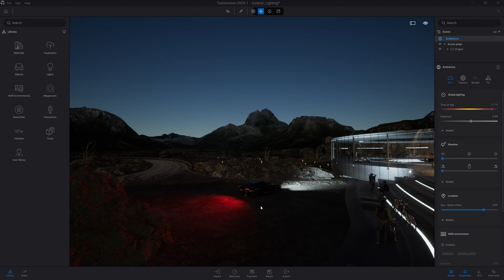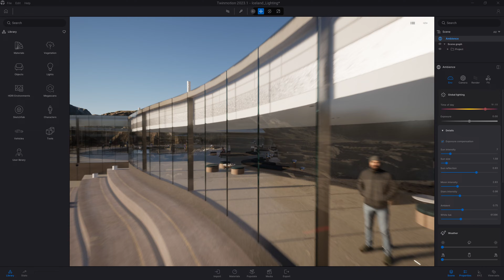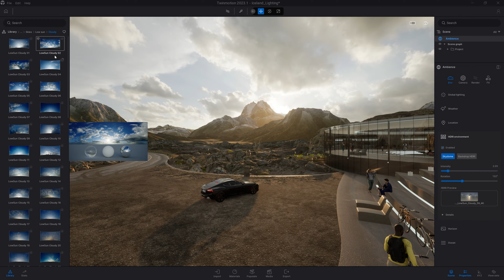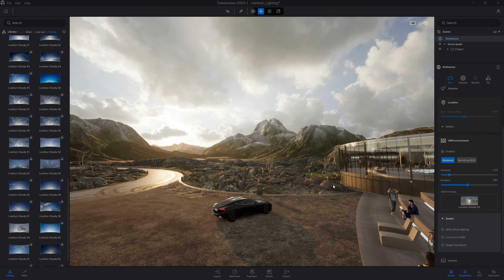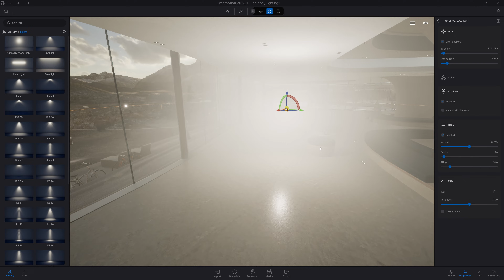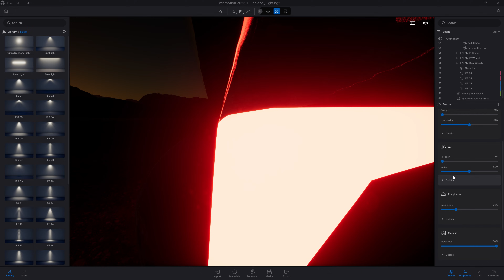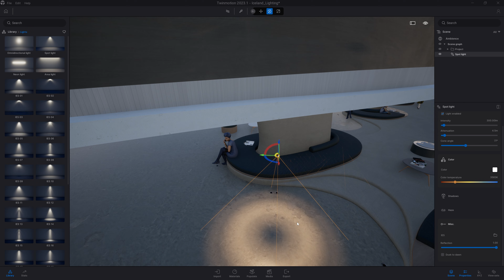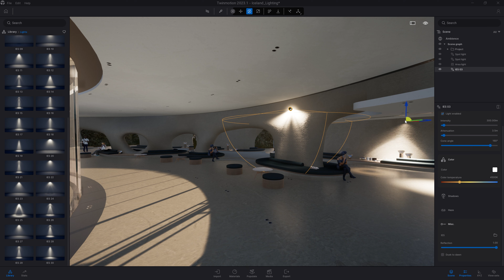Setting Up the Lighting | Twinmotion Tutorial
In this video, we’ll cover all aspects of lighting, from using a simple omnidirectional light to loading your own ies file. We will also look at natural illumination with the sun and moonlighting, and show how using HDRI lighting can completely change the mood of your project.

Watch the full course on Dressing Up Your Scene with Twinmotion